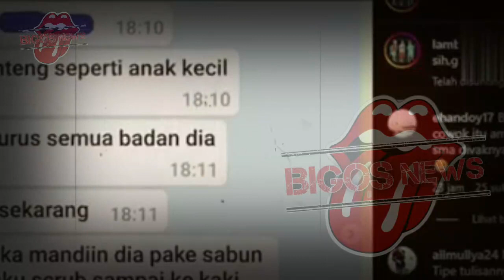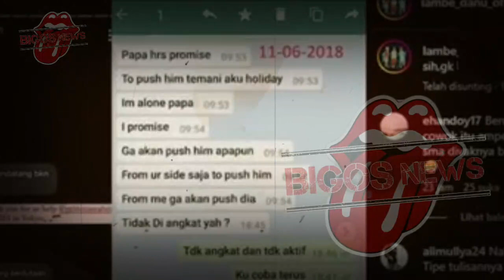GOSIP ARTIS HARI INI~RUMAH TANGGA SYAHRINI BUBAR, REINO BARACK LAMAR LUNA MAYA